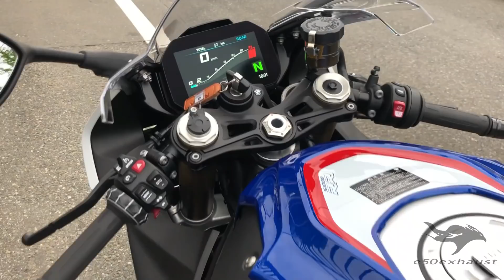カッコいい【やっぱりSS】乗りたい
スーパースポーツと呼ばれるフルカウル大型バイク　リターンだけどＳS乗りたい　5台乗ってみた　e50exhaust 50歳元2stライダー大型二輪をとって乗りまくるブログ

今回登場の5台はこちら(それぞれインプレあり）